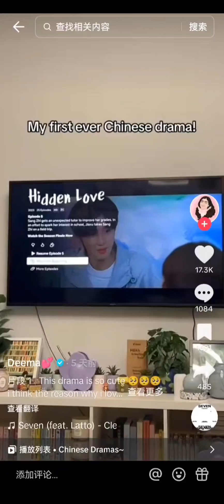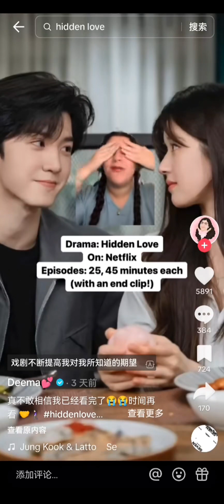当外网韩剧博主第1次看中剧